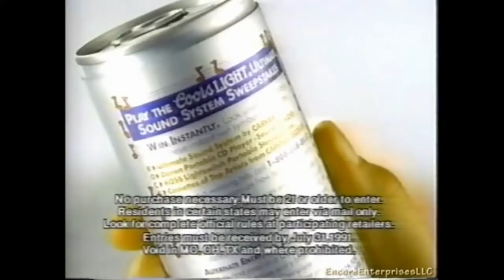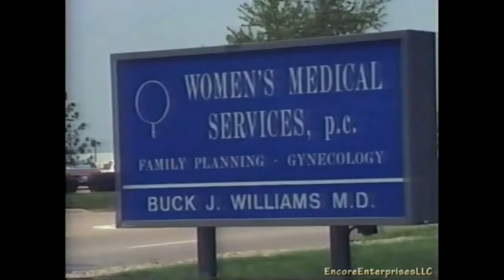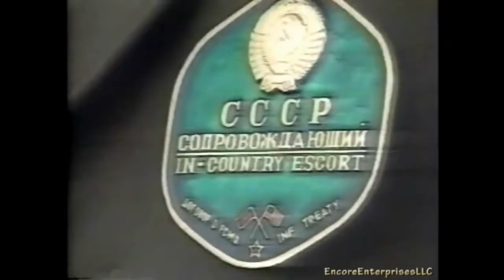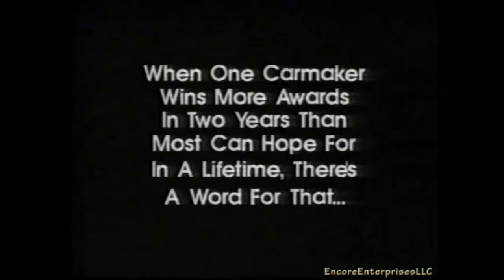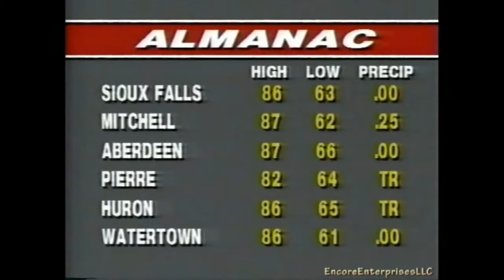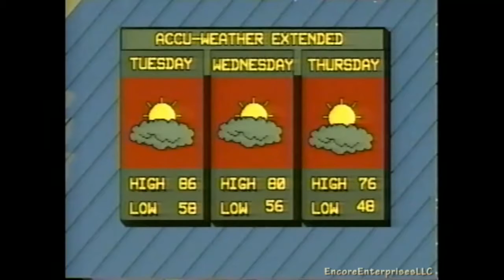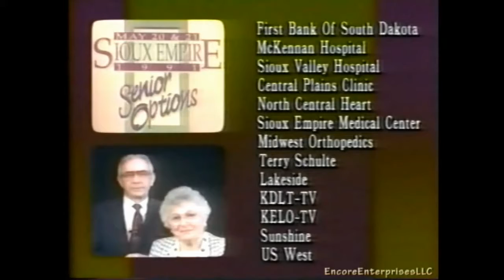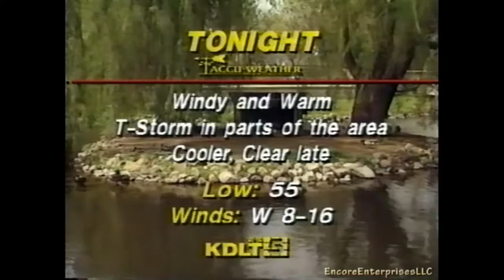KDLT-TV News - May 12th 1991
Date is approximate based on content.